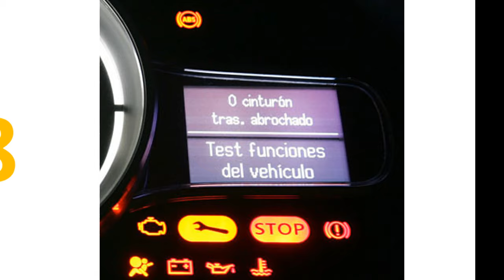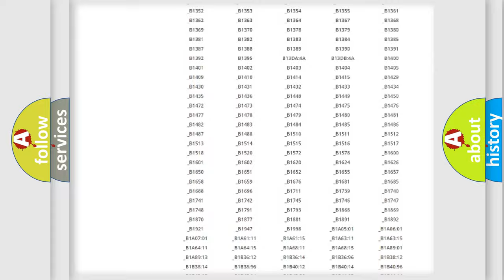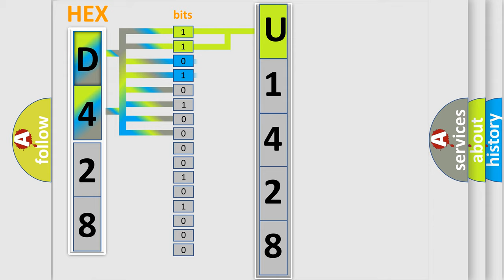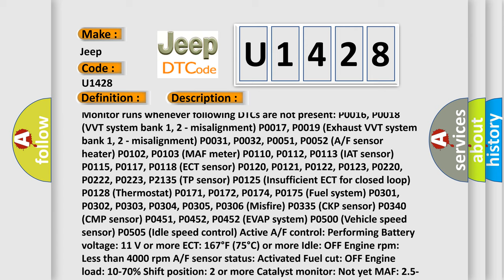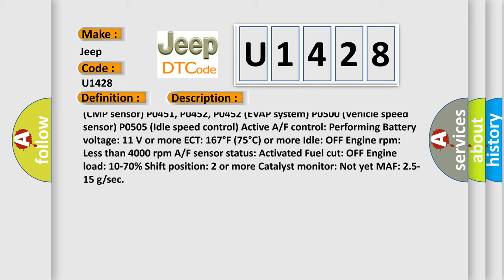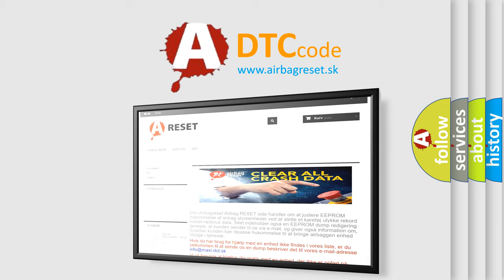DTC Jeep U1428 Short Explanation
Contents:
0:21 Basic DTC analysis according to OBD2 protocol standard.
1:48 Insight into programming
2:58 A diagnostically understandable description of the Diagnostic Trouble Code
3:05 Basic error definition

Make:
Jeep
Code:
U1428
Definition:
A or F Sensor Circuit Slow Response (Bank 1 Sensor 1)
Description:
Monitor runs whenever following DTCs are not present: P0016, P0018 (VVT system bank 1, 2 - misalignment) P0017, P0019 (Exhaust VVT system bank 1, 2 - misalignment) P0031, P0032, P0051, P0052 (A or F sensor heater) P0102, P0103 (MAF meter) P0110, P0112, P0113 (IAT sensor) P0115, P0117, P0118 (ECT sensor) P0120, P0121, P0122, P0123, P0220, P0222, P0223, P2135 (TP sensor) P0125 (Insufficient ECT for closed loop) P0128 (Thermostat) P0171, P0172, P0174, P0175 (Fuel system) P0301, P0302, P0303, P0304, P0305, P0306 (Misfire) P0335 (CKP sensor) P0340 (CMP sensor) P0451, P0452, P0452 (EVAP system) P0500 (Vehicle speed sensor) P0505 (Idle speed control) Active A or F control: Performing Battery voltage: 11 V or more ECT: 167°F (75°C) or more Idle: OFF Engine rpm: Less than 4000 rpm A or F sensor status: Activated Fuel cut: OFF Engine load: 10-70% Shift position: 2 or more Catalyst monitor: Not yet MAF: 2.5-15 g or sec
Cause:
 Open or short in A or F sensor (sensor 1) circuit A or F sensor (sensor 1) A or F sensor (sensor 1 ) heater EFI relay A or F sensor heater and EFI relay circuits Air induction system Fuel pressure Injector PCV valve and hose PCV hose connection ECM